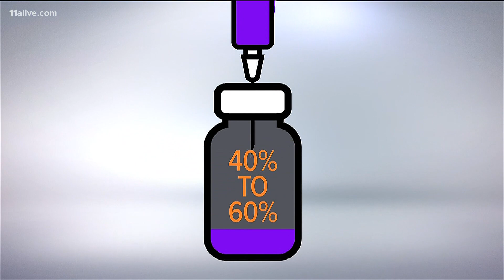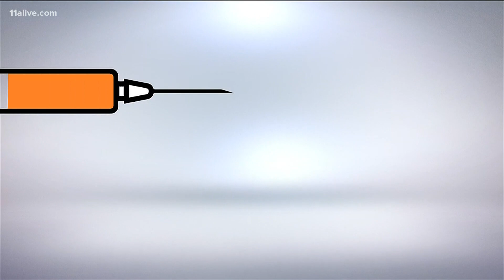Why aren't vaccines 100% effective?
There are multiple factors to consider.